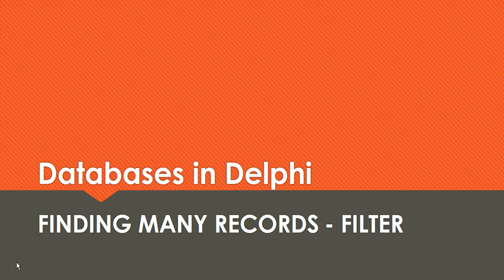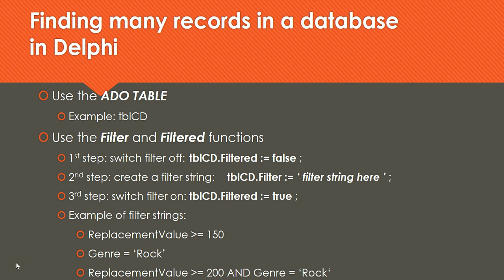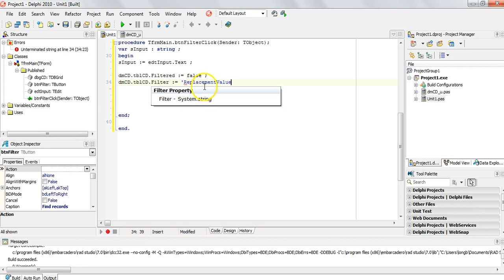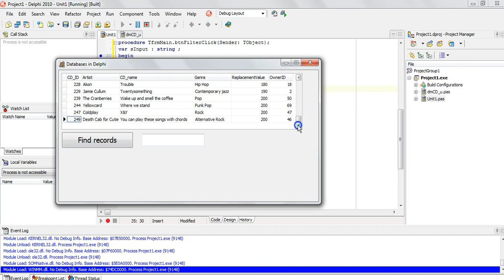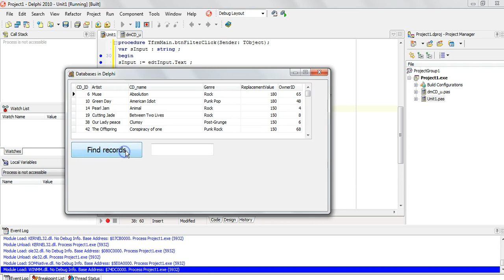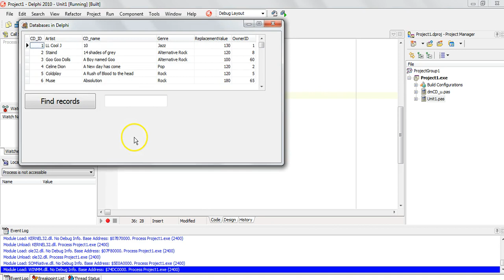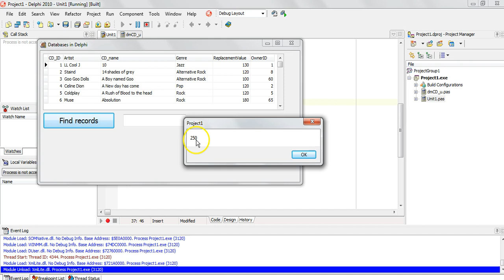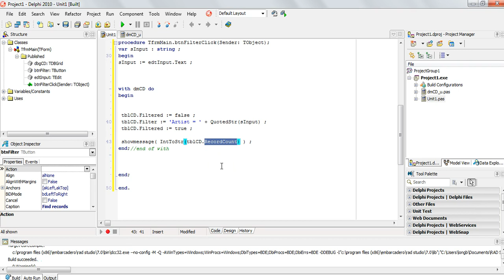Databases in Delphi - Filter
How to filter specific data in a database table via a Delphi program by using the Filtered and Filter methods of the ADO table component.